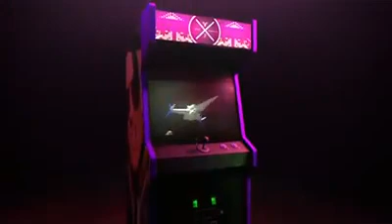Diablo En Mujer🔥 - Yandel - Darell - Natti Natasha - Myke Towers ( 2020 )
Si te Gusto el vídeo Dale me gusta 👍 Suscríbete si no lo haz Hecho🔔 , Comparte con las personas que Amas❤️ y  Por último Deja en los comentarios TU parte favorita de la Canción o que canción Te gustaría que subiera en el próximo Video .😎

Es Con Todo 💪